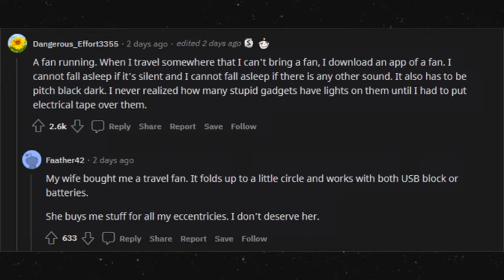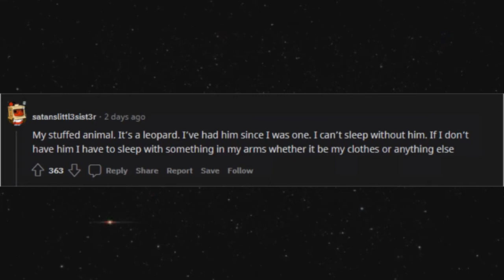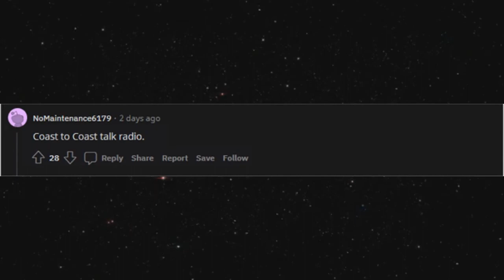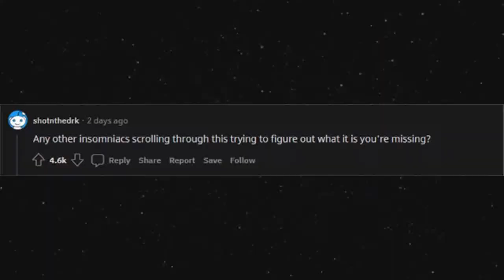What is something you absolutely cannot fall asleep without? (r/AskReddit)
What is something you cannot fall asleep without?
For me, it's melatonin.